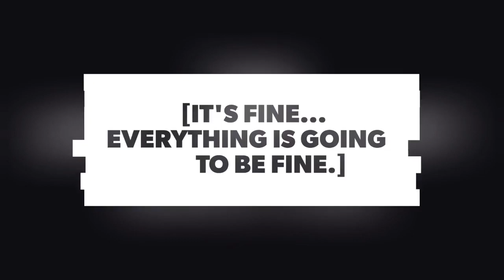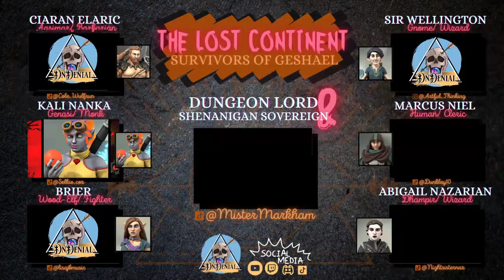The Lost Continent | D&D 5E Campaign - Episode 21 | Little Boy Lost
Episode Timeline:
0:00:00 Opening Sequence
0:00:54 Intro
0:03:25 Recap
0:08:44 Game Play
1:38:25 Break
1:50:25 Game Play Resumes
2:51:09 Outro